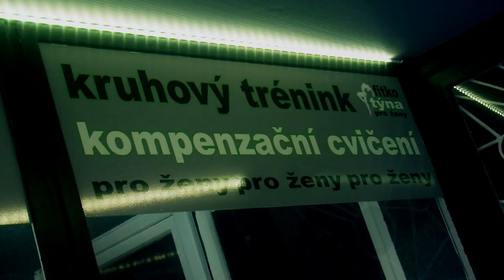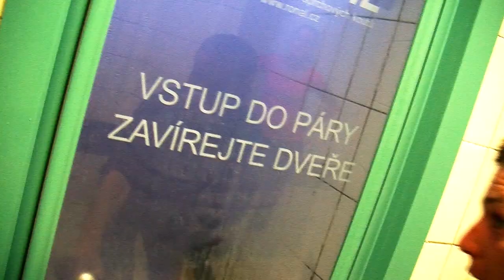Dívka roku - soustředění 2013 - krátká ukázka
Krátký sestřih ze soustředění finalistek soutěže Dívka roku 2013.
Několik dní po finálovém večeru vydáme obsáhlejší trailer ze soustředění a následně také z finálového večera. Nenechte si tato videa ujít a odebírejte novinky našeho youtube kanálu
použitá hudba: Moon Trance - Lindsey Stirling